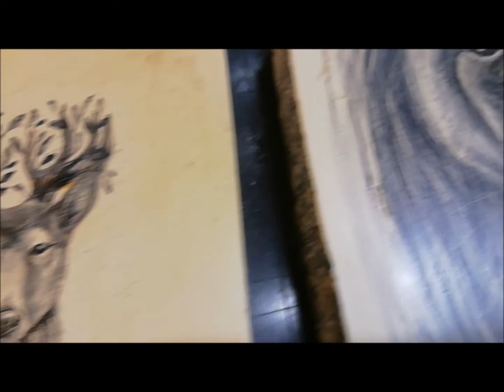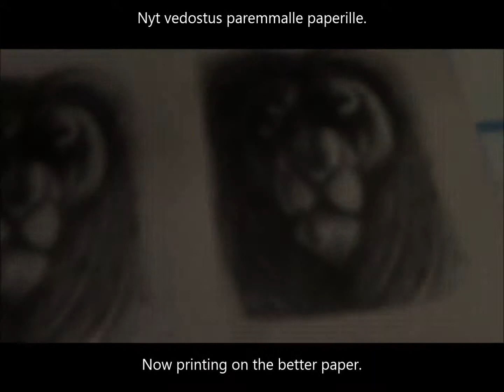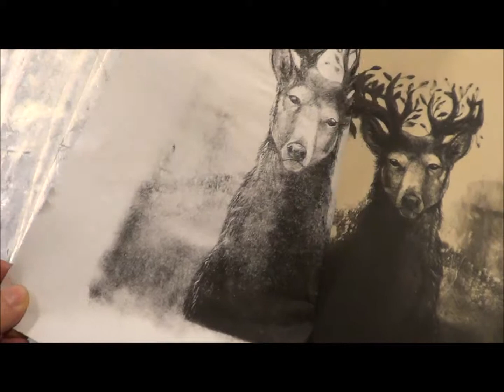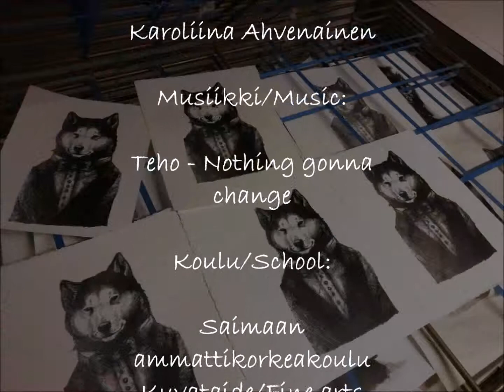Kivilitografia / Stone lithography 2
Video in english and finnish

Tällä videolla näytän
kopioidun kuvan jatkamista piirtäen ja
kuvan vedostamisen. Näytän myös mitä
käy, jos väriä telaa liikaa kivelle.
Nämä ovat omia kokemuksia ja harjoituksia kolmen viikon kurssilta.

On this video I will show you how to
continue the copied picture and how to
print the picture on the paper. Also I will
show you what happens if you put too
much color on the stone. These are my own experiences and practices from 3 weeks stone lithography class.

Musiikki / Music: Teho - Nothing gonna
change

Koulu / School: Saimaan amk, kuvataide / Saimaa University of Applied Sciences (SUAS), Fine arts

2019